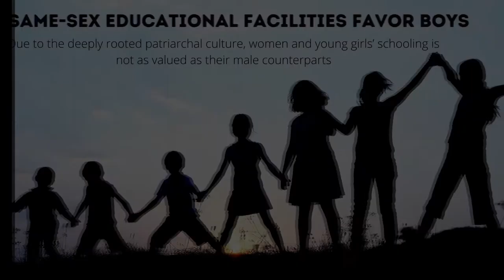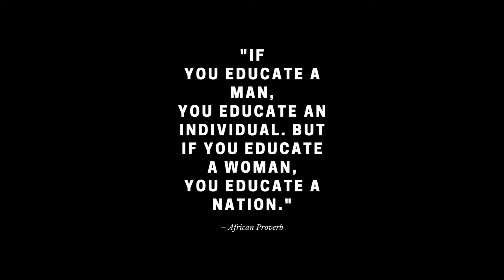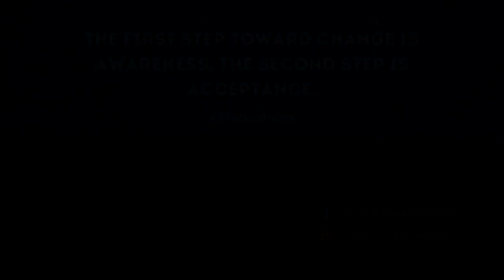Status of Female Education in Pakistan | Tackling Taboos | Episode 1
In this series we will talk prevalent taboos in Pakistan and hopefully by doing so we can start a discussion around these topics. This will eventually help us to tackle these taboos.

This video highlights some facts on the state of female education in Pakistan. Girls face difficulties in many walks of life. From education to marriage, life isn't exactly a bed of roses for many women in Pakistan. Such situation persists only because we refused to truly address issues facing women in Pakistan.
Education is a basic human right, according to the Constitution of Pakistan. So why should one be deprived of it? By talking about the problems facing female education in our country, we can begin to change the narrow mindedness around this topic. Just by being aware you can play your part. Hence, this video will help you become aware of the problem at hand. You can then decided how to act on it.